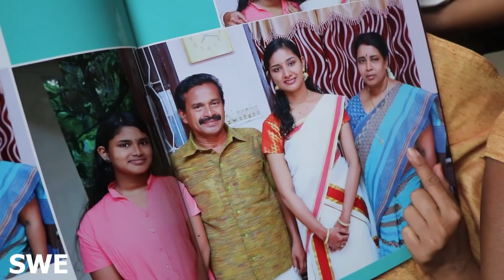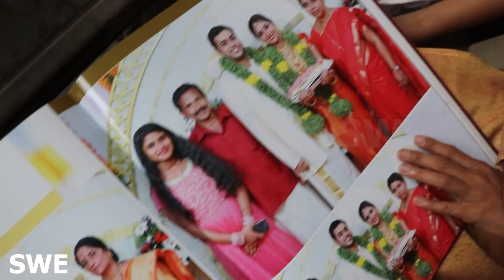തിരുമല രാമചന്ദ്രൻ ഫാമിലി | Thirumala Ramachandran Family and House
തിരുമല രാമചന്ദ്രൻ ചേട്ടൻ ❤️ഒത്തിരി കഥാപാത്രങ്ങളിലൂടെ ചിരിപ്പിക്കുകയും ചിന്തിപ്പിക്കുകയും ചെയ്തിട്ടുള്ള, ഇന്നും സീരിയലുകളിൽ നിറഞ്ഞു നിൽക്കുന്ന ചേട്ടന്റെ വിശേഷങ്ങൾ 🥰